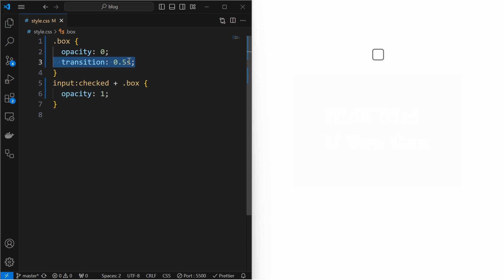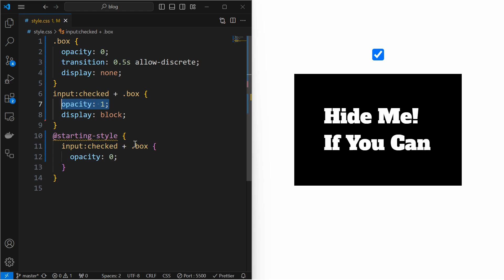Transition Display Block to None... is Now Possible!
Hi everyone, Snippets Code here
Focus of today’s video is to create a simple transition from display block to none using the new CSS features